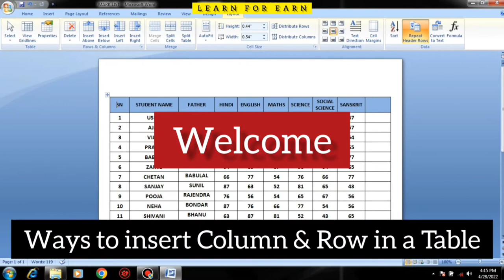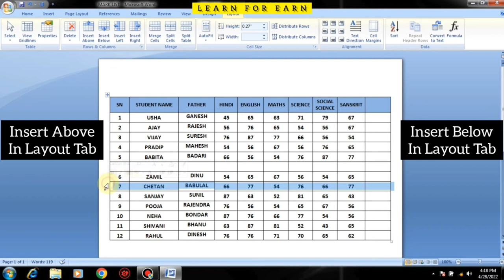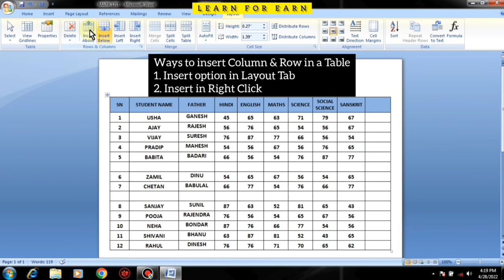Ways to insert Rows and Columns in MS Word Table